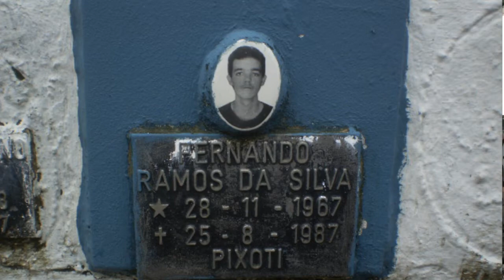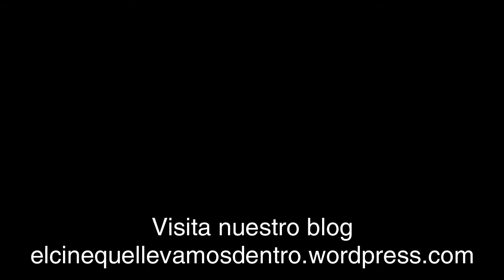Pixote, El beso de la mujer araña y Mi amigo hindú de Héctor Babenco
Afincado en Brasil desde sus 19 añitos -de su nombre Héctor Babenco, emprendería el que sería su último viaje el 13 de julio. De sus primeros viajes queda aquel episodio en el cual huyendo a la persecución antisemita y los duros tramites militares que suponía hacer la mili en su país de origen en los años 50- y que le haría emigrar tan pronto.
Mientras tanto, haciéndose brasileño, toda una vida repleta de dulzura y duros tormentos. Para la presentación homenaje de esta semana, elegimos tres de sus grandes obras: ‘Pixote, la ley del más débil’ (1980), ‘El beso de la mujer araña’ (1985) y su última película, la autobiográfica “Mi amigo hindú” (2015).
Hablar del cine de Héctor es hablar de Brasil, porque aunque cuente entre su filmografía con algunos títulos aparentemente muy norte americanos, otros medio argentinos, en su sangre bullen las fuertes emociones y una clase de moral -aprendida de muy joven- que solamente podemos reconocer en los extremos radicales que enverga la cultura de este bellísimo pero duro país.